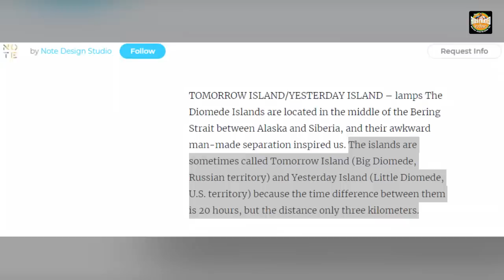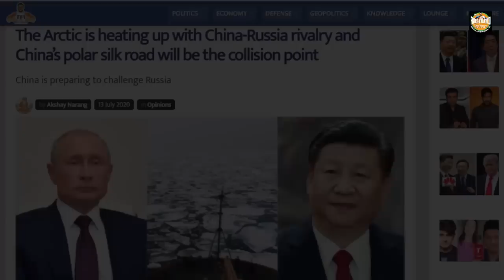Bering Strait: A new war theater between US, Russia and China